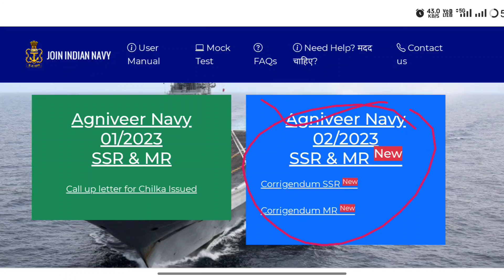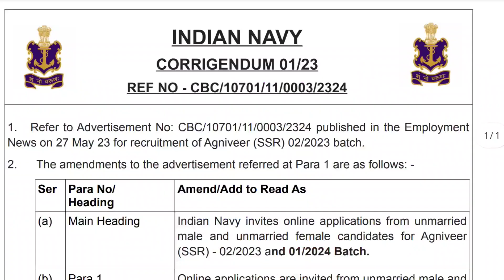Indian Navy SSR MR Final Merit कब | Navy New Vacancy | Total Vacancy & Cut Off | Police Verification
Indian Navy SSR MR Final Merit List
Navy Bharti Related Information.
Navy New Vacancy 2024
Coast guard final merit list Out

Indian Navy SSR MR Final Merit Related Update & What Is The Expected Cut Off ...

Navy Exam 2023 Final Result Update ...

Navy SSR Final Cut Off
Navy Final Cut Off Video
Indian Navy Cut Off Video
Navy exam Cut off Expected
Navy Bharti Final Result Date